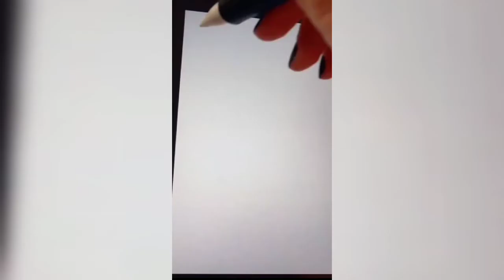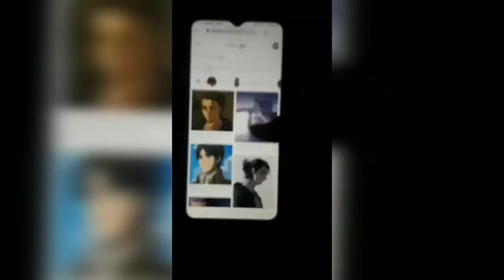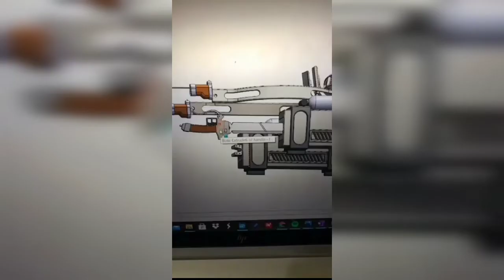Attack on Titan (memes,reels,funny,compilation)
🔥 Title:- Attack on Titan (memes,reels,funny,compilation)

📷Edited By: Indian anime tokz
📝Thumbnail By: Indian anime tokz